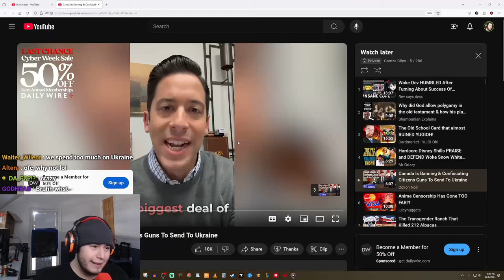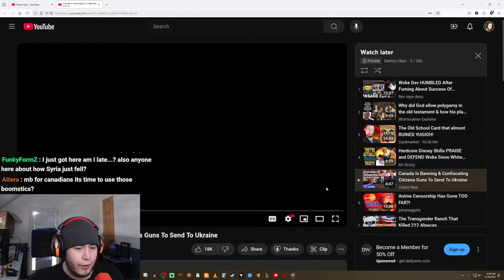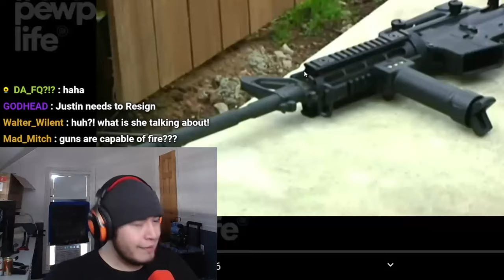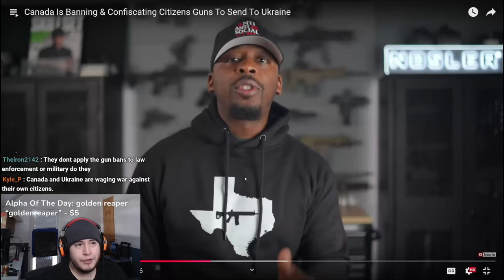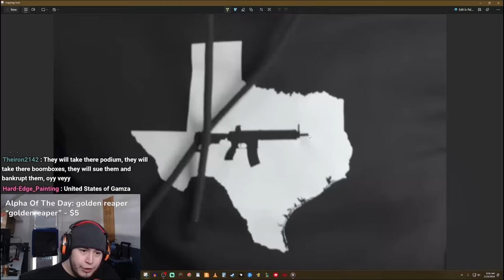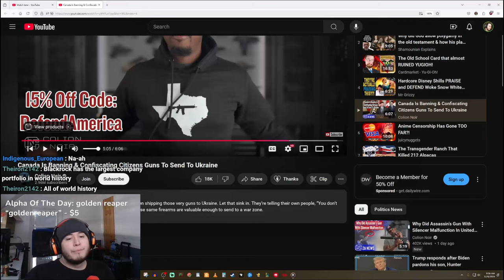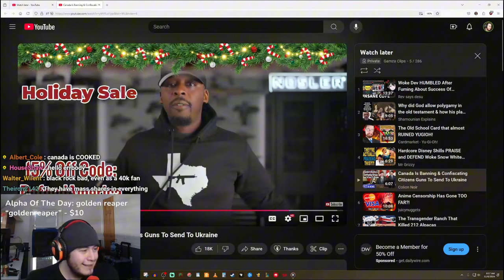Canada BETRAYS It's Citizens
➡️God Bless!